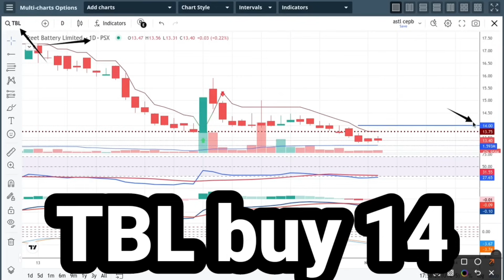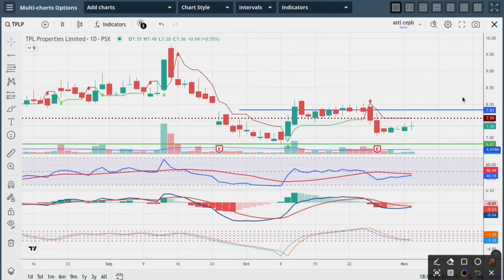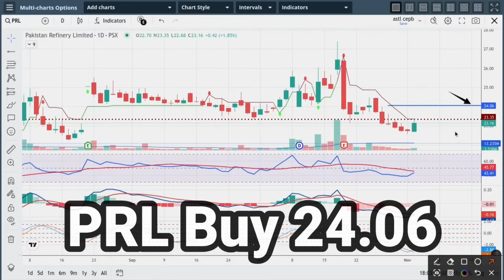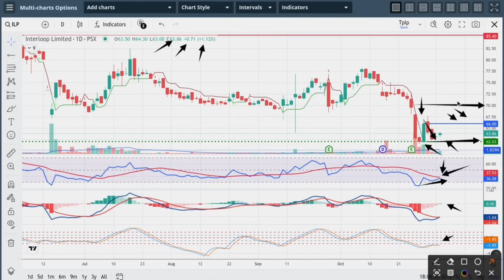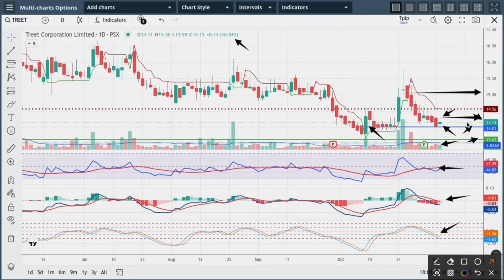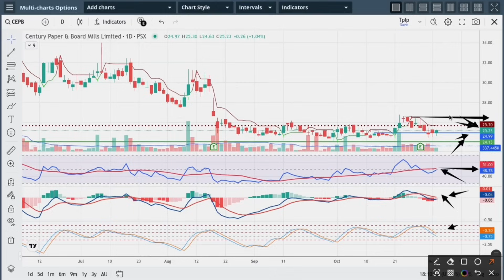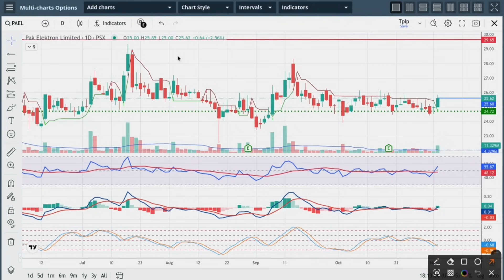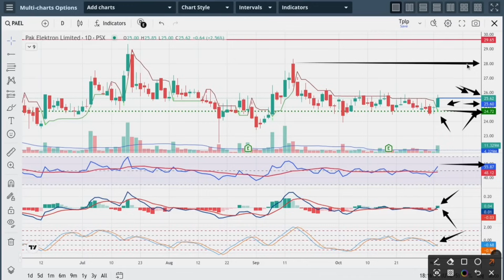Top 8 Multi-Bagger Stocks for Explosive Returns!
Are you ready to discover the stocks with massive growth potential? In today’s video, we’ll reveal the top 8 multi-bagger stocks that could skyrocket your portfolio! From high-growth sectors to undervalued picks, these stocks have shown the potential for explosive returns. 📈

🔥 In this video, we’ll cover:

1. What makes a stock a "multi-bagger"

2. Key factors that give these stocks high-growth potential

3. Analyzing the industries and trends driving these companies

4. Tips for investing in multi-bagger stocks for the long term

These stocks are perfect for investors looking to take their portfolio to the next level. But remember, high potential also means high risk – always do your own research and invest wisely!